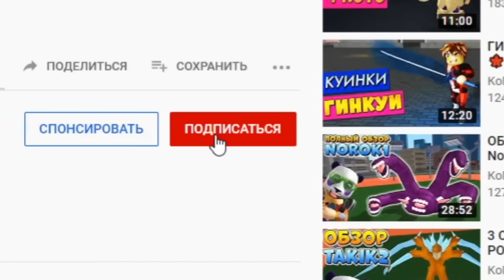Аниме Файтинг Симулятор как попасть в секретную Комнату 😱 Anime Fighting Simulator Roblox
Новое видео роблокс Аниме Файтинг Симулятор коды 2021. Как попасть в секретную комнату Аниме файтинг симулятор. Вышло большое обновление - добавили 5 мир (DIMENSION 5) по аниме Атака Титанов и новые боссы. В Аниме файтинг симулятор добавили новых чемпионов и способности. Открыл новые способности, скины а так же новых чемпионов - Сусаноо Курама Armored Susanoo Kurama. Тест и обзор Kurama в роблокс аниме файтинг симулятор. Вышло новое большое обновление Арморед Курама и фрукт Будда. Добавили новый файтинг пасс 3 сезон. Добавили новые локации и новых чемпионов. Так же новое оружие и скины. Тут вышло много обновлений и новые коды. Я купил новый кагуне Джейсон 13 Канеки Кен Татара и Сова (как в рогуль он же токийский гуль) а так же выбил стенд и крутого легендарного чемпиона Ичего и Аста. Роблокс симулятор Аниме боя 2021. Коды и обновление роблокс АНИМЕ ФАЙТИНГ СИМУЛЯТОР - Roblox Anime Fighting Simulator. В этом плейсе собраны все популярные аниме - Наруто Токийский Гуль Моя геройская академия Блич ДжоДжо Атака Титанов Драгонболл Ван Пис и другие. Сусаноо Курама Аниме Файтинг Симулятор Armored Susanoo Kurama Anime Fighting Simulator Roblox.

Коды роблокс аниме файтинг симулятор 2021:
5000chikara
subtodefildplays
NNG
sub2hakimbo
emperadorsubs
Defildyen
GGgames40k
lastyearcode750k
MerryChristmas
goodbyebugs
subtofrangoforchikara
defild700k
sub2emperadormaxi
700klikes
20kblockzone
emilioglad30k
rename
frango2yen
frango2sub
tigre200k
defild
n1colas2sub
10kfollowers
650klikes
oneyear500m
tigrehaveyen
twitter5k
bloodlinesfixed
600kamazing
bloodlinefixes
tigretv2sub
tigretvsub

Присоединяйся и ты к моему летсплею. Тебя ждет куча веселых видео по игре roblox (тайконы обби симуляторы рпг и 3д шутеры кс го арсенал также рогуль товер батлс адопт ми симулятор ниндзя качка и пчеловода, побег из тюрьмы, новые коды, бесплатные вещи и робаксы). Новые серии выходят каждый день. Тут ты найдешь крутые мульт игры и приколы по игре роблокс на ПК. Бамбуковый медведь КоПанда всегда с тобой ;)

Roblox Anime Fighting Simulator codes Kurama PC gameplay 2021!